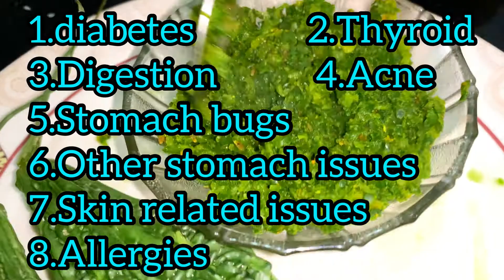Oil free Karele ki bhuji I करेले की भूजी I करेले की चटनी diabetes,thyroid,acne,digestion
good for diabetic patient, thyroid patient
prevent stomach and skin related problems
cure acne
helps in digestion
bitter in taste but have many benefits
application- take 1tsp with breakfast and 1 tsp with dinner